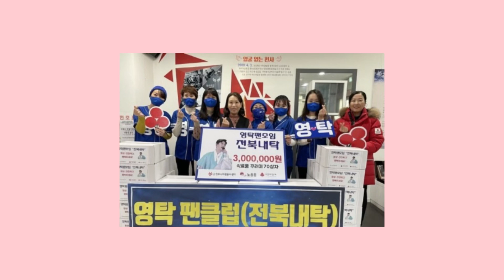가수 영탁 선한 영향력에…전북 팬모임도 기부 “찐이야”